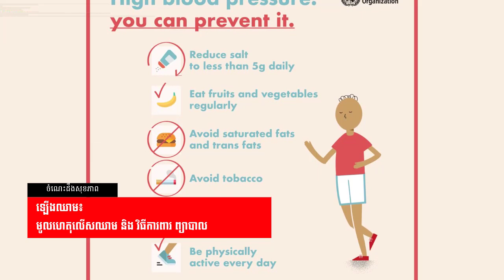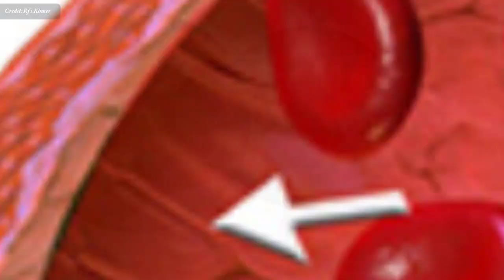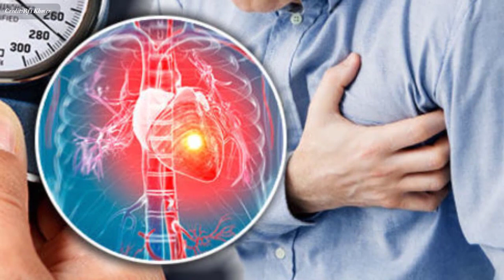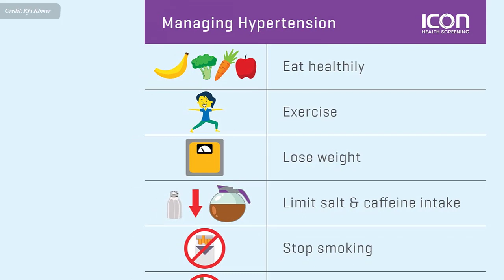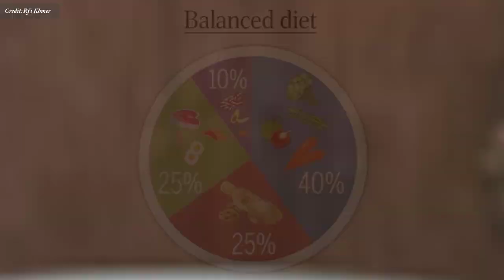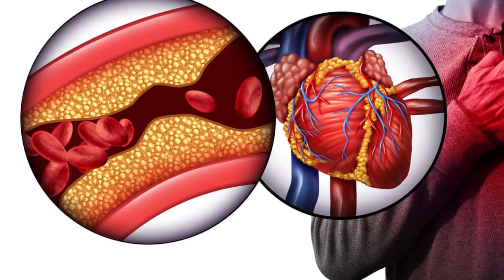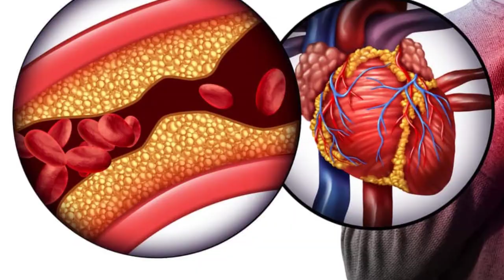ឡើងឈាម៖ មូលហេតុលើសឈាម និង វិធីការពារ ព្យាបាល , High blood pressure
In this video we want to show you about ឡើងឈាម៖ មូលហេតុលើសឈាម និង វិធីការពារ ព្យាបាល  , High blood pressure , SUCCESS REVEAL

​ជំងឺ​ឡើង​ឈាម បាន​ដោយ​គោរព​តាម​ដំណោះស្រាយ​ខាង​ក្រោម​នេះ
-          កាត់​បន្ថយ​ការ​បរិភោគ​ ជាតិ​ប្រៃ (អំបិល ...)
-          ឈប់​ជក់​បារី
-          ចៀសឱ្យ​បាន​ការ​ពិសារ​សុរា
-          ធ្វើ​លំហាត់​ប្រាណ
-          បរិភោគ​អាហារ​មាន​លំនឹង
-          រក្សា​​ទម្ងន់​កុំ​ឱ្យឡើង

✮✮✮✮✮ Enjoy!

✡ ABOUT US ✡
.: Why We create SUCCESS REVEAL channel :.
1. To inspire, Motivate, create new entrepreneur
2. Share Business knowledge, Entrepreneurship, Success
3. Free Business Education Online